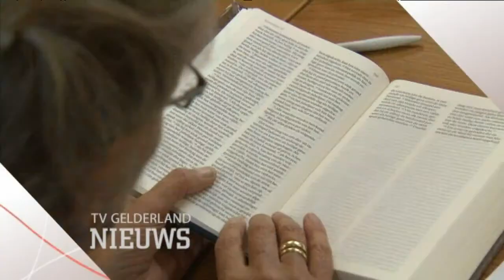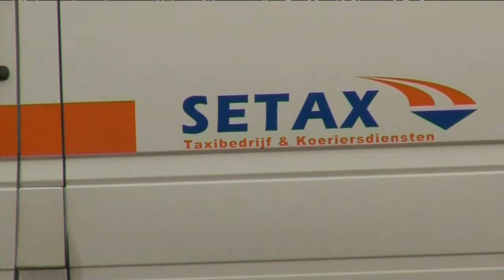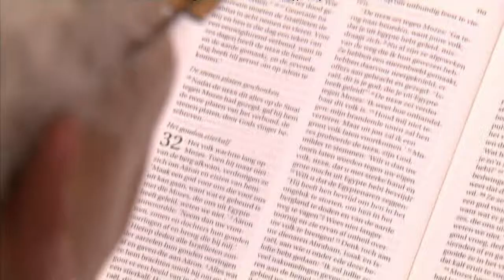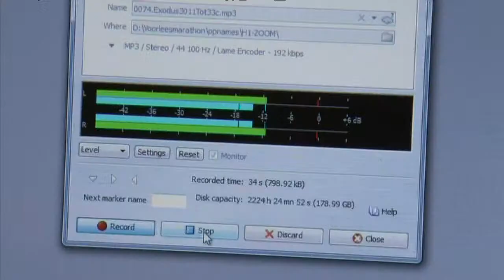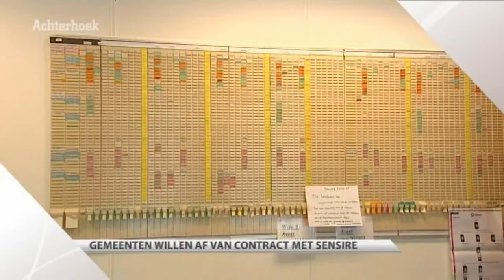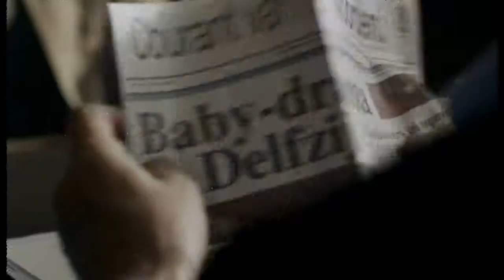GLD Nieuws 4 september 2012 - Nieuws